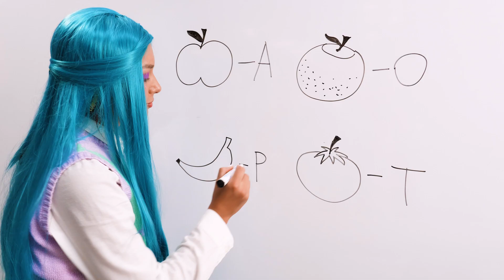Be Patient Song || Cute Song For Kids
Each of you must have come across the feeling that there is no more strength inside you to endure something! When you want something right here and right now! In times like these, it is very important to learn PATIENCE. After all, for those who are patient, all dreams come true! Patience is one of the most important qualities you can cultivate in yourself. And it's not as hard as it seems to do that, guys!

Listen to our new instructive song about patience and have fun with us!

Title: Cuckoo